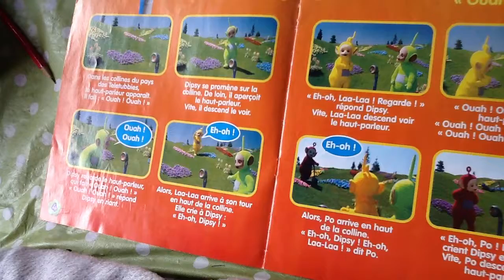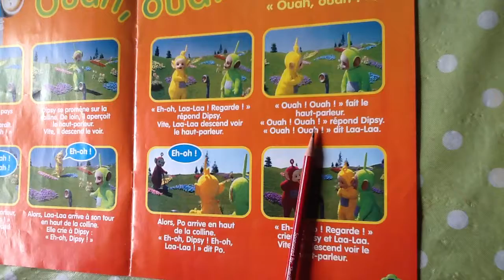Trying to read French at home at the age of 9 as a non-native French speaker 5/3/13(Fri)